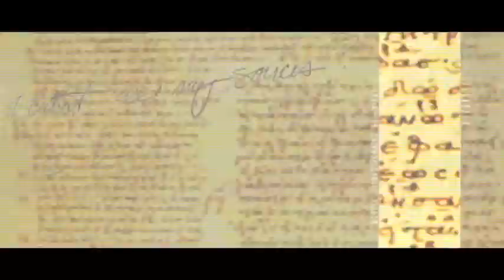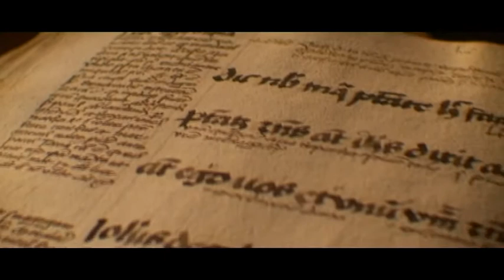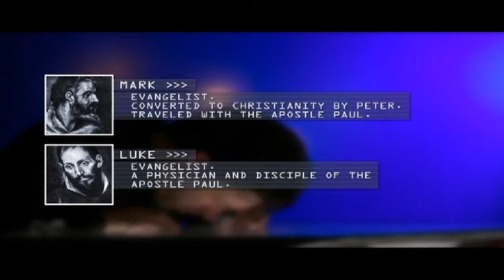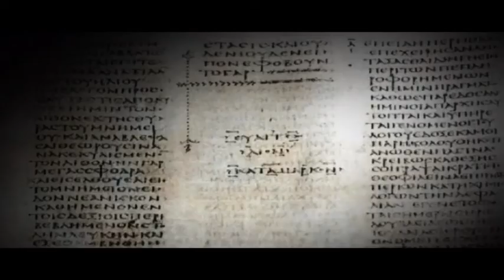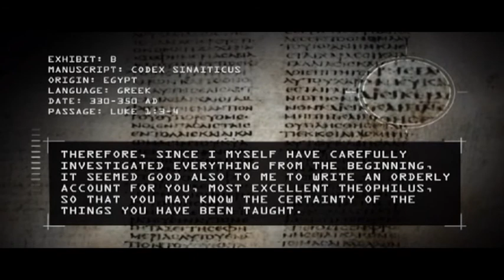Case for Chris part 1.1